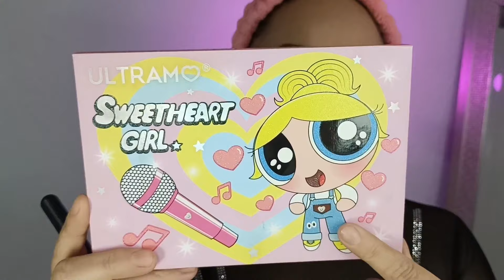LOOK CON COSMÉTICOS VIEJOS 💄